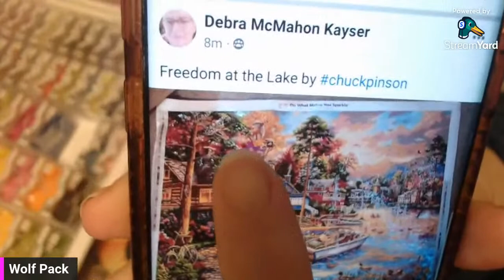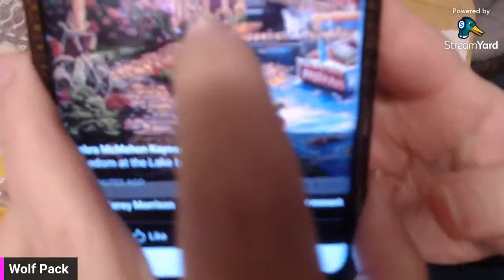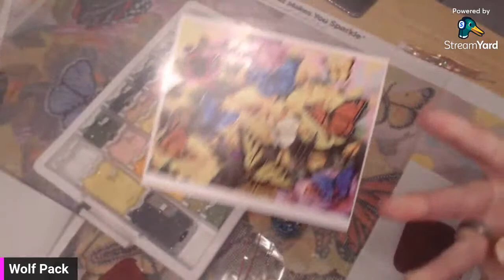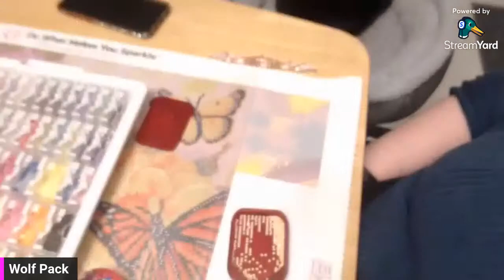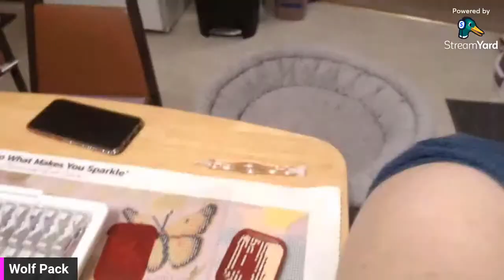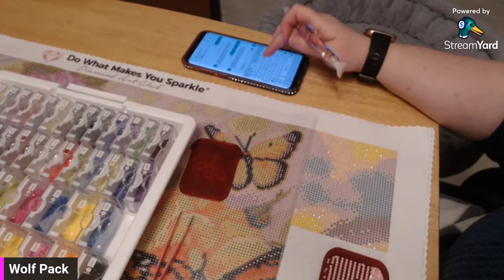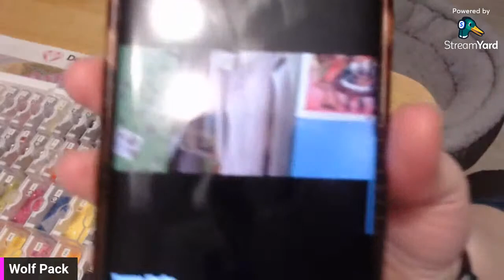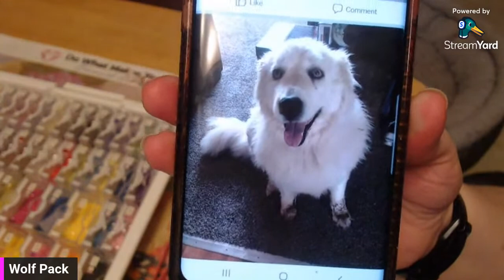Live Wip & Chat - DAC Butterflies - Week 1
Hello everyone! I hope everyone is having a good week. I am going to start on a new dp, and I am so happy. I will be working on this dp for my mother for her 70th birthday. I hope and pray I will get this done before her birthday! Which is why I am working on it now.

or
Handmade Diamond Paintings Pens
or
BlackWolfWoodWorks:
or
Patriotic Beauty:
or
Enablers Outpost

or
JHEnvisionLab on Etsy
or
BellaArtdeNicole
or
SquppyDawg 3D Designs: